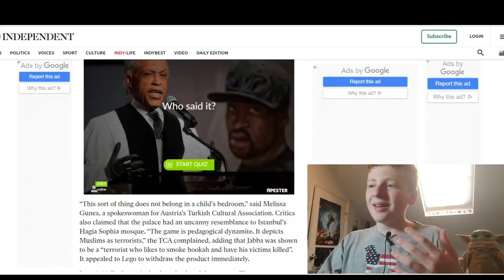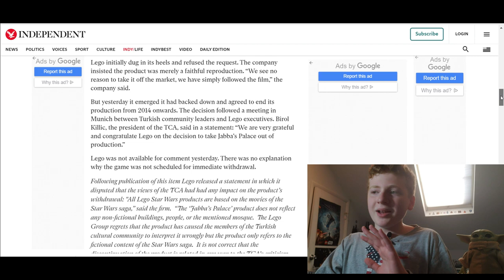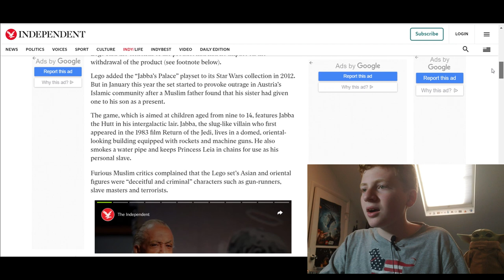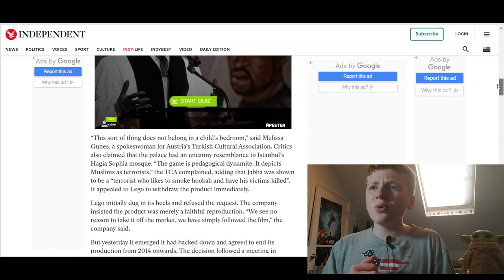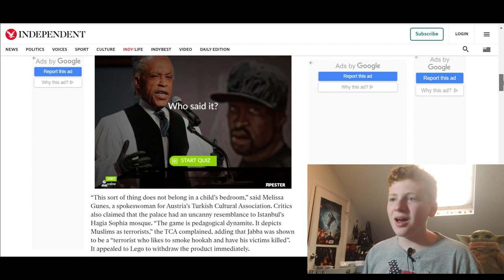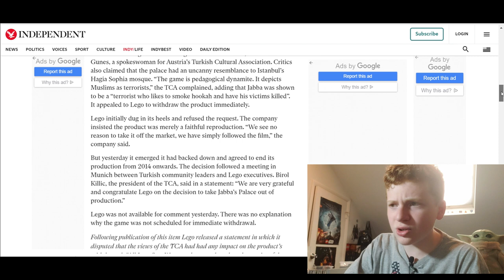The LEGO Star Wars Set That Got CANCELLED!?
Noble Bricks
Brix Films